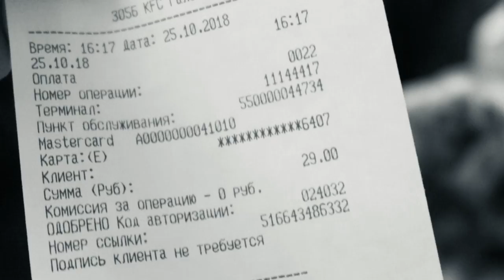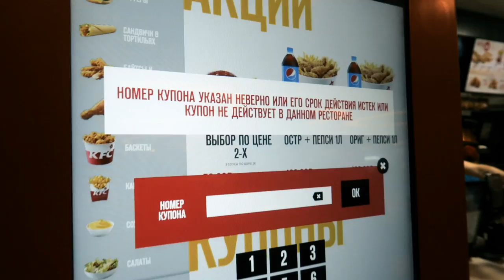Сотрудник KFC СЛИЛ КУПОНЫ на БЕСПЛАТНУЮ ЕДУ! Проверка купонов KFC Ноябрь 2018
Работник KFC слил бесплатные купоны на еду. Как поесть в KFC бесплатно?